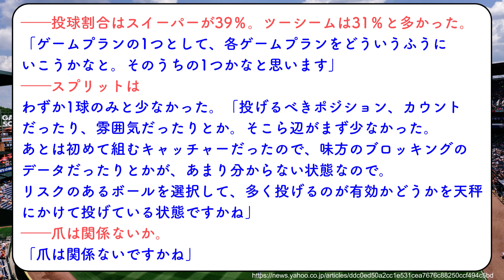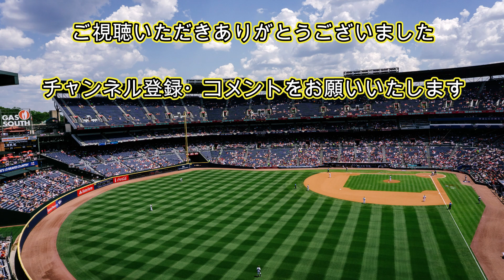大谷翔平「初めて組む捕手。止めてくれるか分からないのでスプリットは投げなかった」【なんJ なんG野球反応】【2ch 5ch】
プロ野球、メジャーリーグ、高校野球など野球に関する情報を発信していきます。
投稿主自身、高校まで野球をやっていたので野球は大好きです⚾
皆様と雑談できればと思っているので、コメントいただけると嬉しいです。

▼音声
VOICEVOX : 春日部つむぎ
VOICEVOX : 波音リツ
VOICEVOX : 玄野武宏
VOICEVOX : 剣崎雌雄